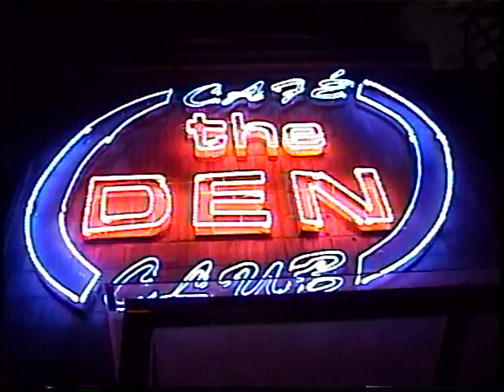Interview with Meng (owner of the den)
This is an old video. Probably 1998. Meng Tong was the owner of the Den..